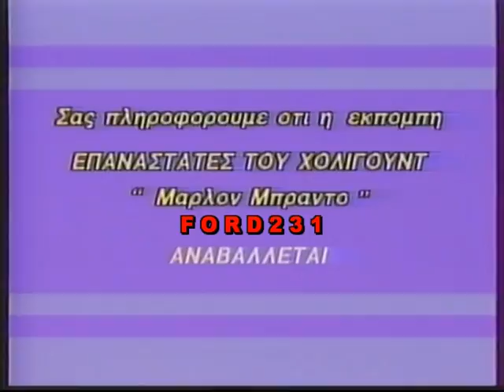ΕΙΔΗΣΕΙΣ ΕΤ1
Το βραδινό δελτίο ειδήσεων της ΕΤ-1 με τον Κώστα Χούντα.
Μεταδόθηκε Δευτέρα 10 Δεκεμβρίου 1990.